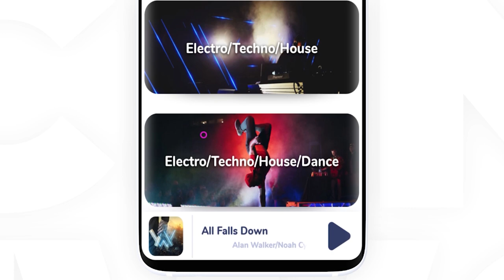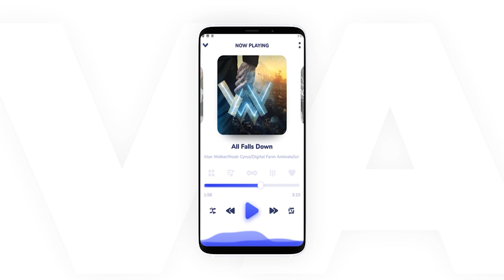Android App Promo | App Showcase | Samsung Galaxy Phone App Promo Video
Are you looking for a video promo for your business? Guess no more, let’s make you a great promo video as seen in the video using your details.

✔ Website & App Promo
✔ Conference or Business Trailers
✔ Professional Look

Are You Looking for a promo video for your business? I'm the perfect person! Here you will get an outstanding video promo to catch others attention and grow your business.

Impress your customers with style and elegance.

Using a good promo video along with a good design can make your business or company even more successful

Benefits you'll get:
HD/Full HD/4K Ultra HD
25/30/60 Frames per second smooth animation
Fast delivery
Sound effect included
Commercial use